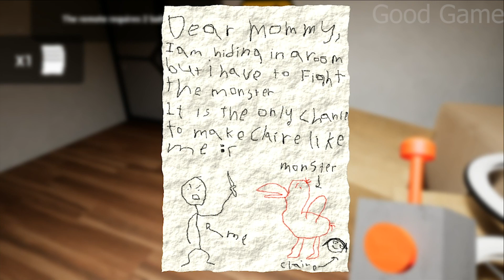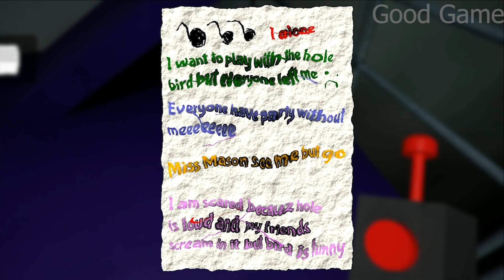ALL BOSSES & SECRET ENDING ► Garten of Banban 2 (FULL GAMEPLAY)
Click on the bell 🔔 to not miss new videos